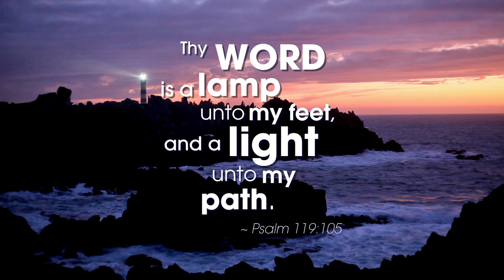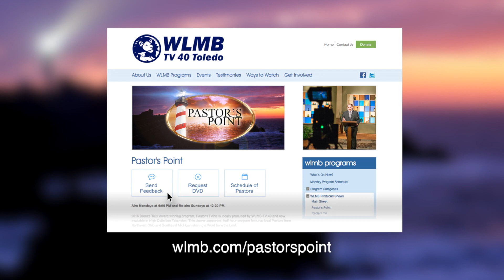Pastor's Point - Pastor Adam Just - Jesus - the "I AM"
2015 Bronze Telly Award winning program, Pastor's Point, is locally produced by WLMB-TV 40 and now available in High Definition. This viewer-supported, half-hour program features local pastors from Northwest Ohio and Southeast Michigan sharing a word from the Lord.

Since its launch on October 3, 2003, Pastor’s Point has been WLMB's longest-running production with nearly 500 hundred episodes.